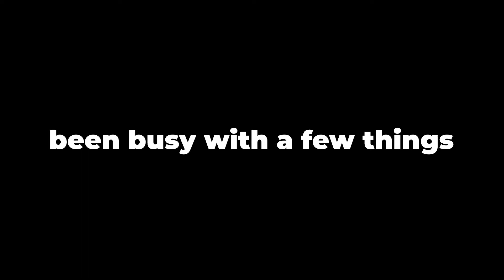My friends are weird..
I don't think anything else needs to be said. The title says it all.

another small little note: the yelling and all the stuff my friends are saying are all for the purpose of jokes and content (obv don't take it seriously) :)